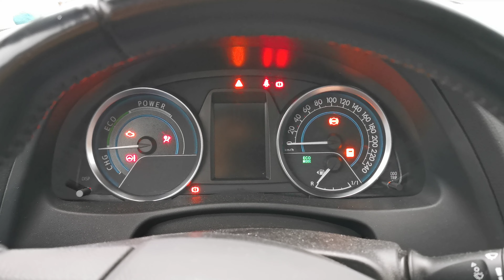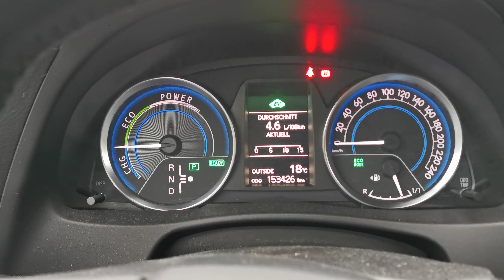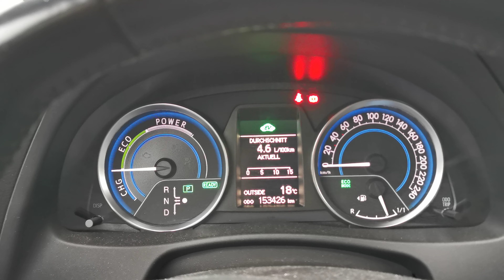Toyota Auris Hybrid !!! Mein Verbrauch auf die letzten 4000 km XY9777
IN MEINEN VIDEOS STELLE ICH ALDI LIDL UND NO NAME GERÄTE VOR DIE ICH FÜR MICH SELBST ERWORBEN HABE !!!